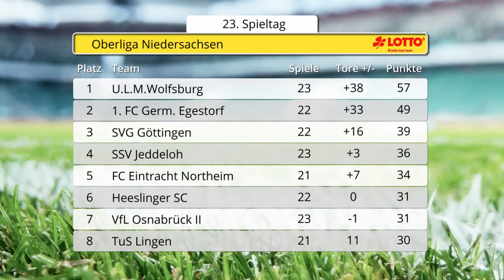Torshow der Oberliga Niedersachsen: Nachholspieltag KW13